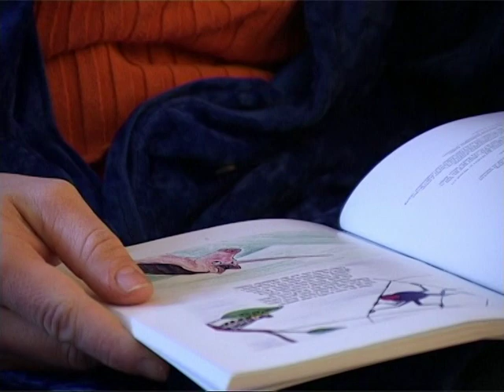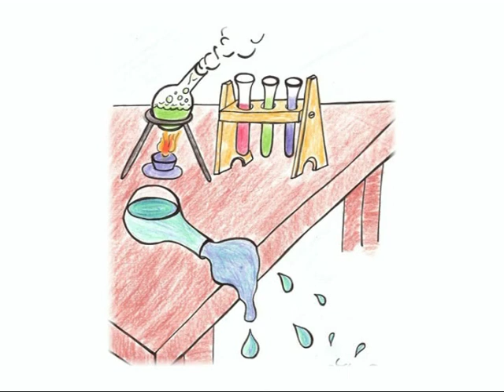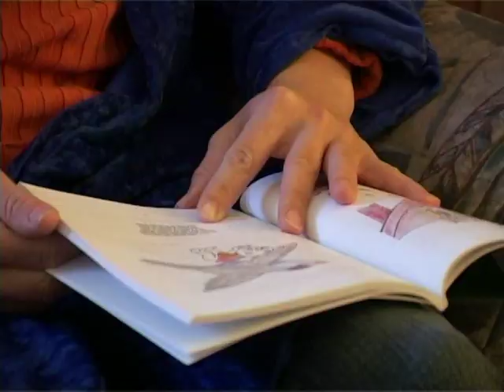Karlchen Kobold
Lesung zum Buch "Karlchen Kobold" von Kathrin Schink